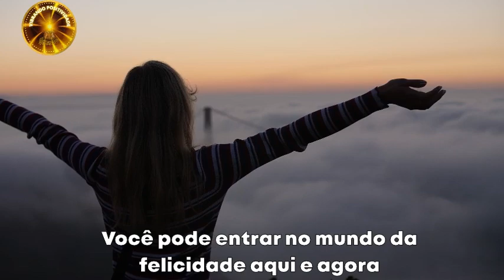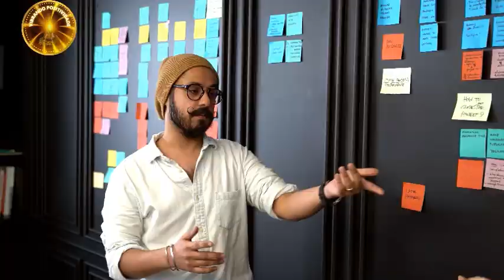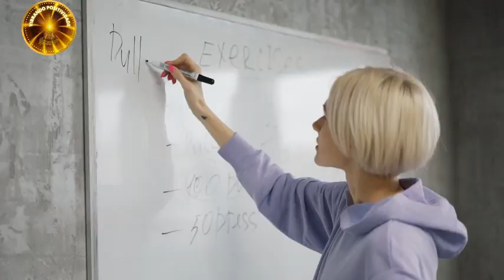Você tem o PODER de se tornar um MILIONÁRIO: Mude sua mentalidade AGORA | JOE DISPENZA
Você tem o PODER de se tornar um MILIONÁRIO: Mude sua mentalidade AGORA | JOE DISPENZA | Luciana Moura Vibrando Positividade

A relação entre o pensamento e o sucesso

Existe uma teoria que afirma que, se toda a riqueza do mundo fosse igualmente distribuída entre seus habitantes, em cinco anos, alguns voltariam a ser pobres e os ricos recuperariam toda a sua fortuna anterior.
E por que isso acontece?
Porque, mais do que pessoas pobres, existem mentes pobres.
Mentes relutantes em descobrir seu verdadeiro potencial e seu poder.
As pessoas não são pobres por conta de como elas vivem, mas sim por conta de como elas pensam.
Se você deseja ter sucesso, deve trabalhar mais em si mesmo do que em qualquer outra coisa.
É preciso entender o que relaciona entre essas duas palavras que são inseparáveis: "obter e converter".
Você obtém abundância e resultados quando se torna o tipo de pessoa capaz de gerá-los, não antes.
Pessoas de sucesso não esperam receber sem se converterem primeiro na pessoa que é capaz de gerá-lo.
Lembre-se sempre de que você está onde está hoje pelo que fez ou não fez ontem, e você estará onde estará amanhã pelo que fizer ou deixar de fazer hoje.
Assuma o controle, desbloqueie seu verdadeiro poder e torne-se a melhor versão de você mesmo, começando hoje. Vamos lá? (...)

❤️Super Edição Especial. Incrível Livro Impresso de Neville Goddard.
►O Despertar da Consciência é uma reunião completa dos 7 livros da Série homônima ao título. Neste volume único, impresso, você encontra 7 livros de Neville Goddard, na íntegra: Ao Seu Comando + 2- Sua Fé é Sua Fortuna + 3- Oração: A Arte de Acreditar + 4- O Sentimento é O Segredo + 5- O Poder da Consciência + 6- O Despertar da Imaginação + 7- Tempo de Semear e Colher

O DESPERTAR DA CONSCIÊNCIA Uma série reveladora que lhe ajudará a transpor todas as suas crenças limitantes e lhe provar que você é um ser divino que nasceu para crescer e prosperar realizando todos os seus sonhos e planos.
❤️ Conheça o incrível 💰Livro Impresso e os Audiolivros da Série O Despertar da Consciência de Neville Goddard Acesse 👇
📖7 Livros impressos em um único volume Em uma Super Edição Especial Sua vida não será mais a mesma!!

➜Kit 3 livros Louise Hay: Você pode curar sua vida-cure seu corpo-você pode curar seu coração.

💖 Acredito que você vai gostar desses vídeos aqui também:
➡✅ 11 Passos Aprenda a Gostar de Si Mesmo LOUISE HAY. E HAY